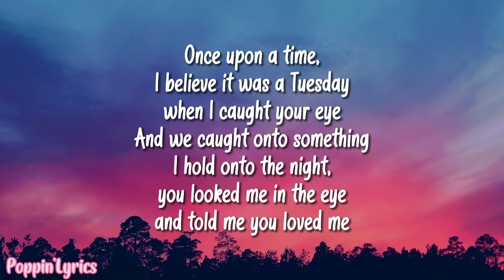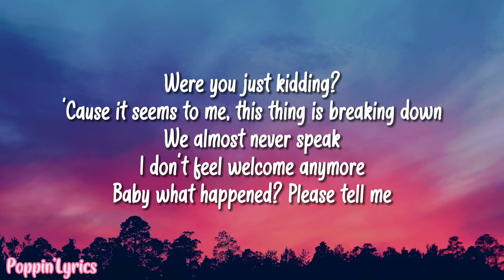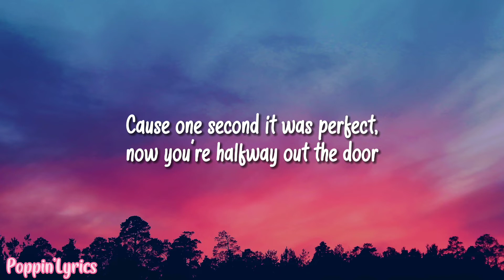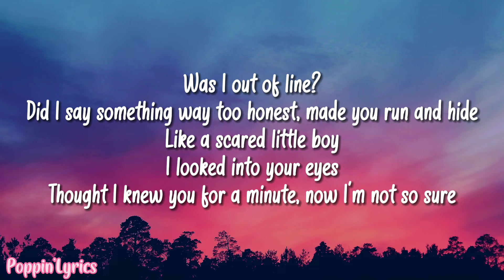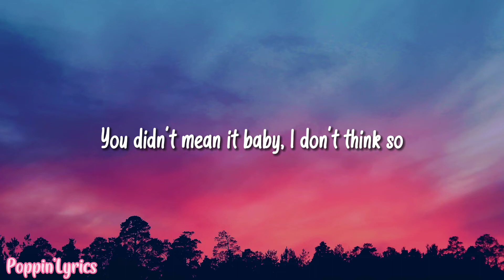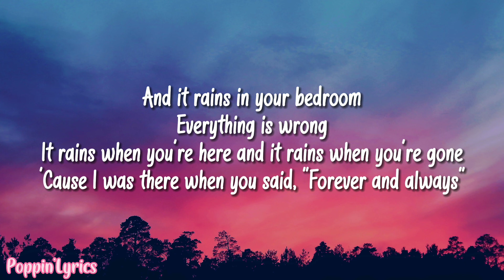Taylor Swift - Forever and Always (Taylor's Version) | Lyrics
It has been uploaded for the simple reason that I have deep appreciation of this work of art, and I hope that those who love this kind of music will enjoy it too.